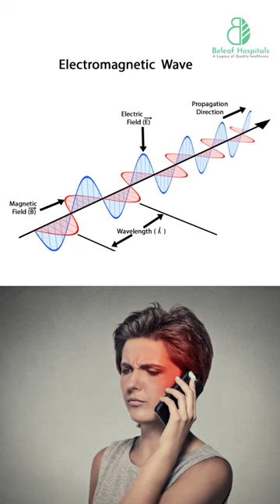Effects of using mobile phones on Human Body 🧠👂👁️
Long term effects of using mobile phones on the human body.